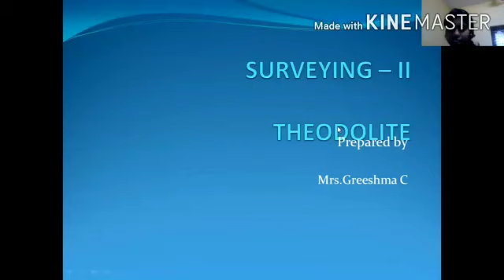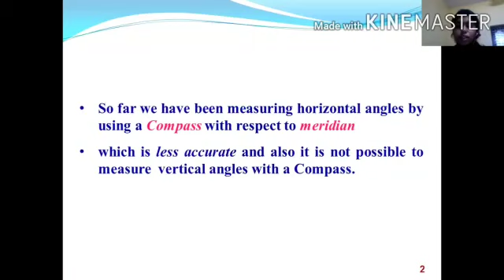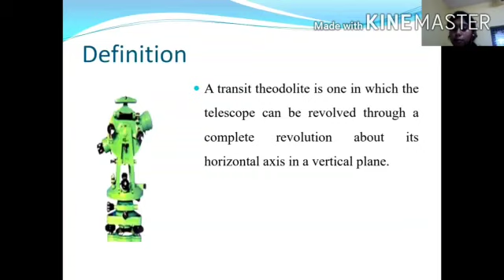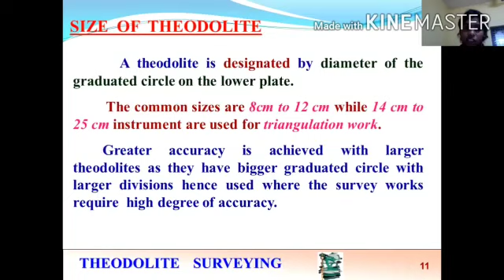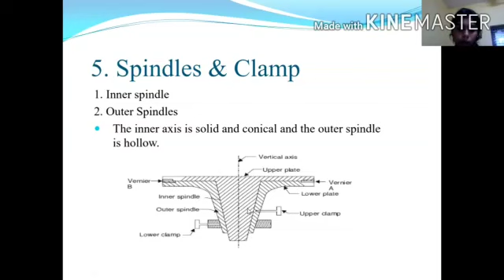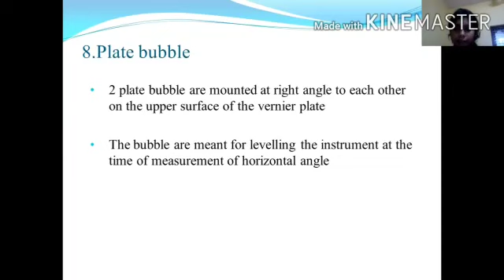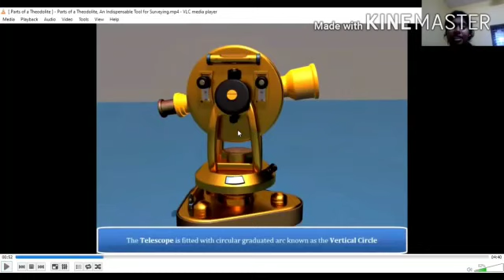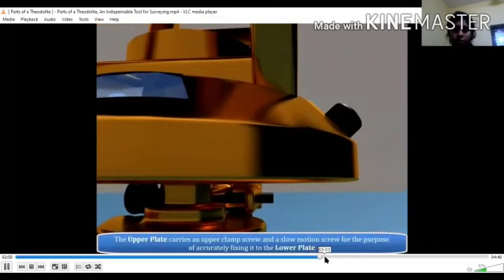Semester 3 - Survey II Part 1 by Smt. Greeshma C.